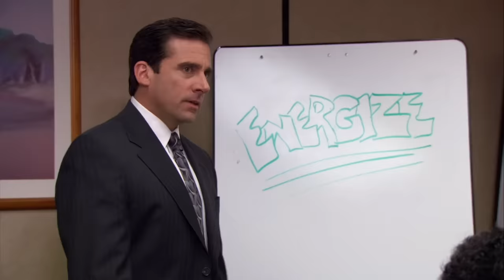Stanley Hudson McFreaking Losing It (Angry Stanley) | The Office | Comedy Bites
stay mad, stanley
Here's a compilation of one of our favourite things: STANLEY YELLING! Stanley Hudson, the infamous grump of Dunder Mifflin, sure does love a good rant. Did we miss your favourite Stanley moment?